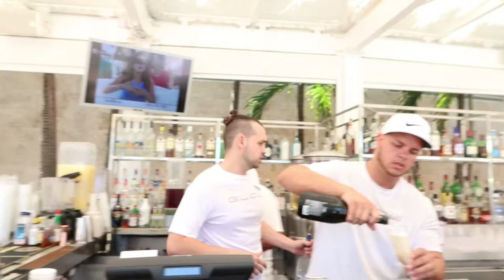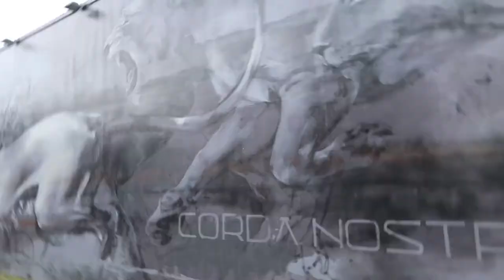Miami loves French Bulldogs (MEETUP!!!)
One More Night by DIZARO @dizarofrMusic provided by Free Music for Vlogs youtu.be/P6YAglgaEBE
Typhoon by Ehrling @ehrling